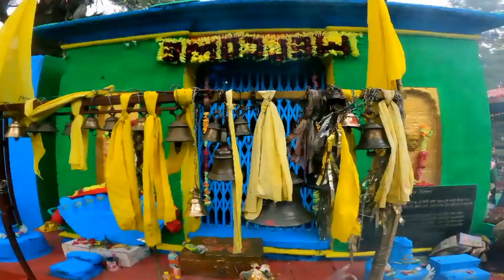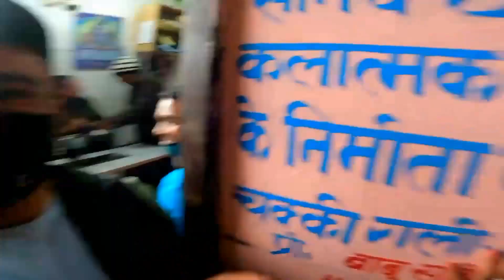|| Dewal mela part — 2 ||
Dewal mela part part — 2

Uttrakhand Chamoli tharali

Uttrakhand Chamoli tharali Dewal mela vlog

Mela vlog...
Uttrakhand Chamoli vlog...
Dewal mela vlog...
Pahadi lifestyle vlog.
Vlogger.